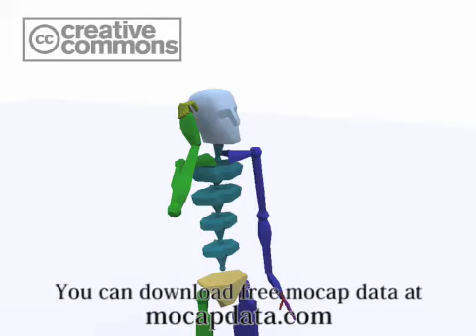motion capture data Gesture/etc -Mobile receive-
This is the sample movie which used motcapdata. You can download free mocapdata at mocapdata.com